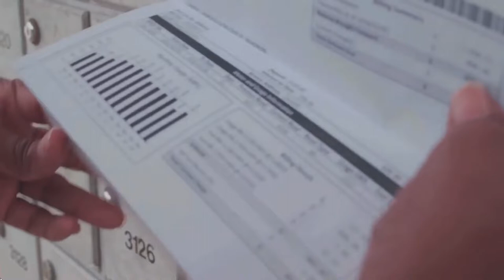Ministry of Equity considers relief initiatives for vulnerable households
As a means of providing further relief to Saint Lucia’s marginalized population, the Minister for Equity, Social Justice and Empowerment, Hon. Joachim Henry, has announced that the Ministry for Equity is leading discussions with the island’s lone electricity provider, the Saint Lucia Electricity Services Limited (LUCELEC), to make the vital utility available to consumers on a pre-paid basis.
Minister Henry further announced that FLOW was considering the idea of introducing solar powered modems for the most marginalized households in society.